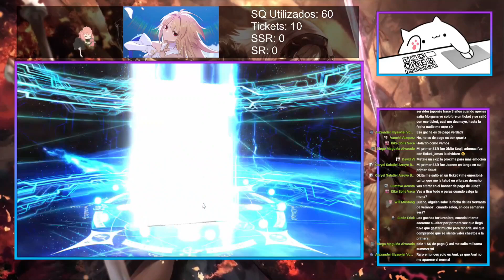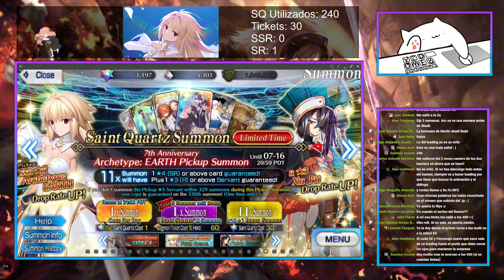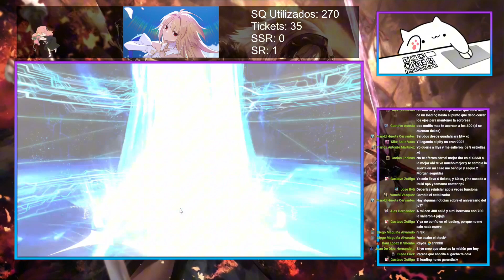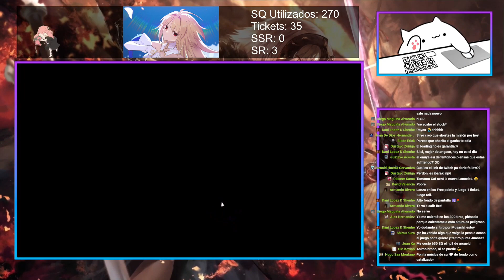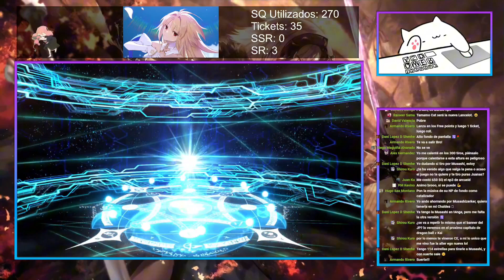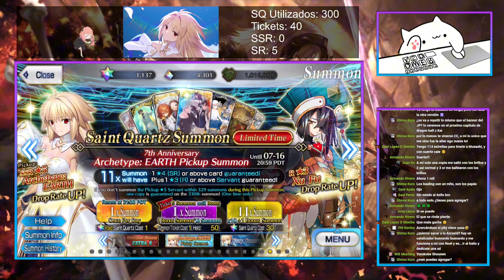Rolls por Archetype Earth | Fate/Grand Order NA